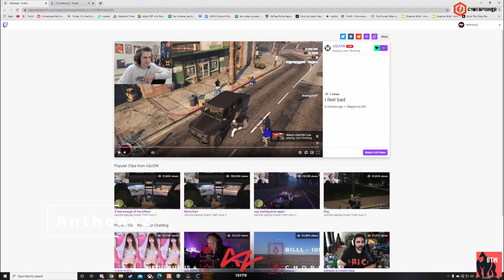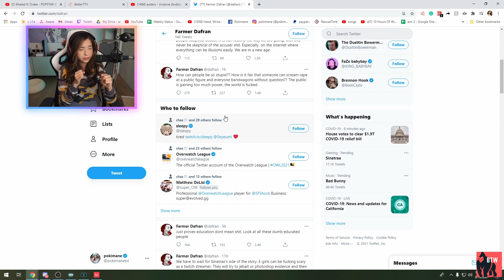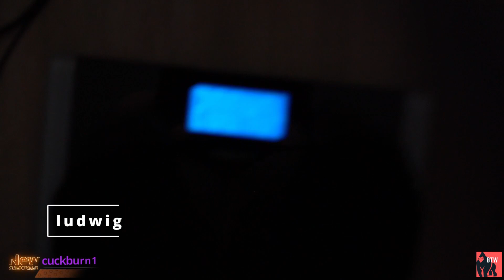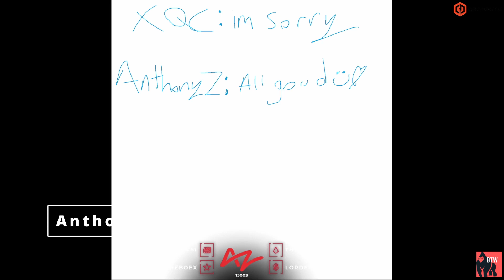[Weekly Dose of Twitch] xQc GTA ban aftermath, opinion about trainwrecks metagaming